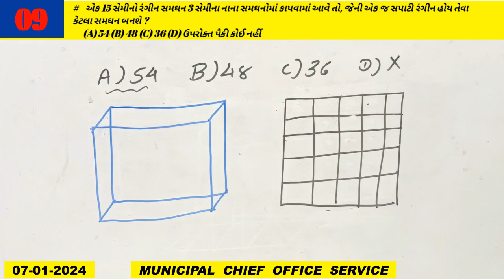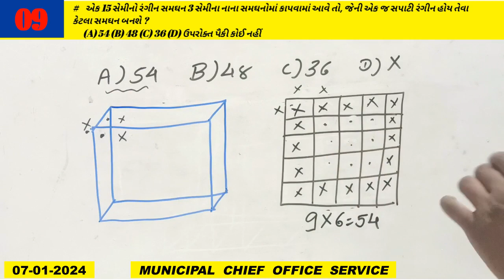Municipal chief office service class-2 Paper Solution / GPSC Maths Paper Solution Part-09